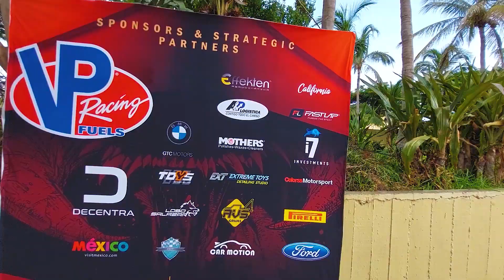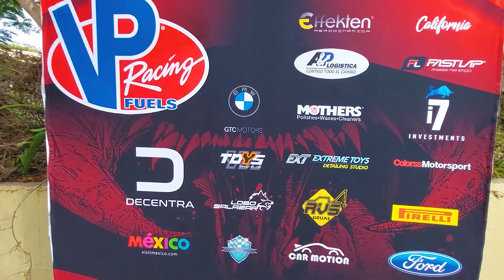BashRoudTour llega a Mazatlán, hotel pueblo bonito se llena de carros exóticos